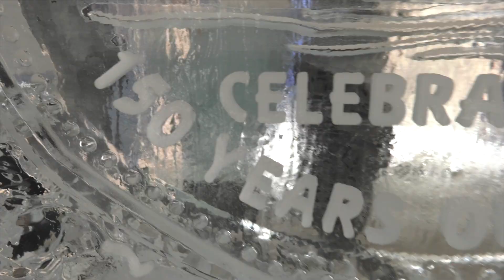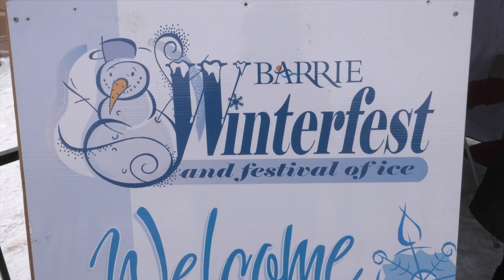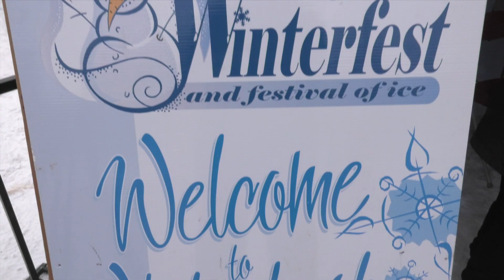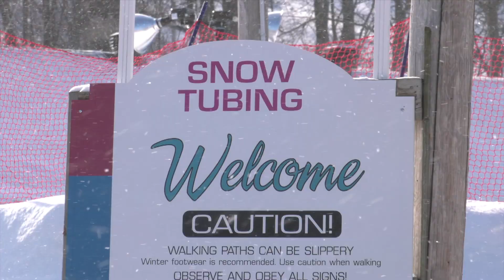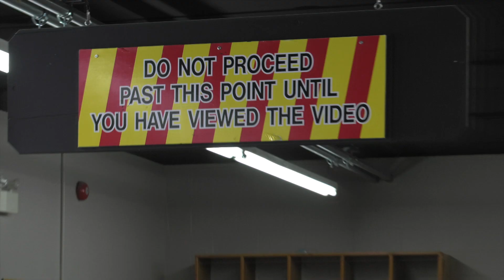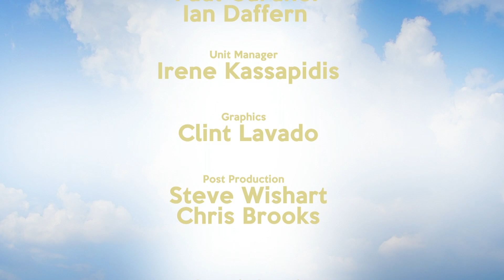Day Tripping - Winter Fun in Barrie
Apryl checks out Winterfest in Barrie, and tries Snow Tubing at Snow Valley Resort.

Catch more Daytripping on Bell Fibe TV1.